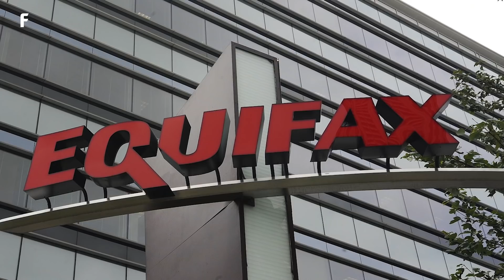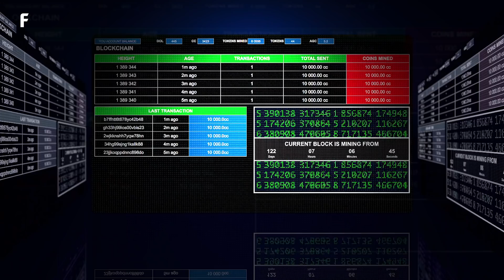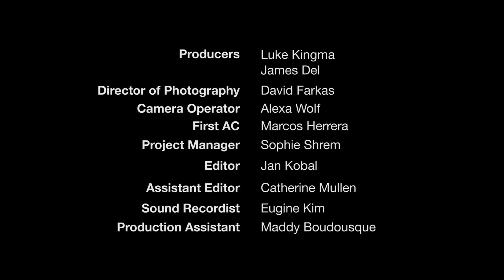Blockchain & The Machine-To-Machine Economy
“If anyone is going to monetize aspects of your identity or communications, it should probably be you.”

Ethereum co-founder Joe Lubin shares his vision for blockchain.